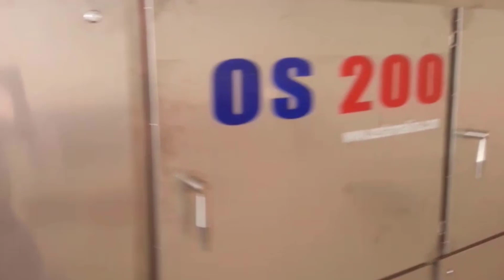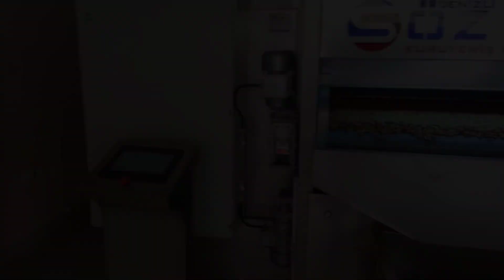Macchina per la tostatura delle noci OS200